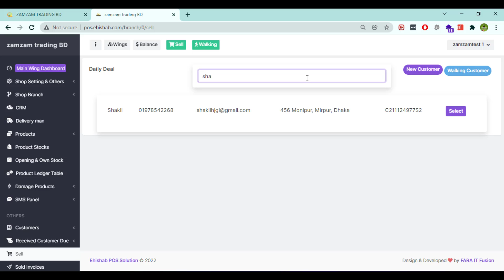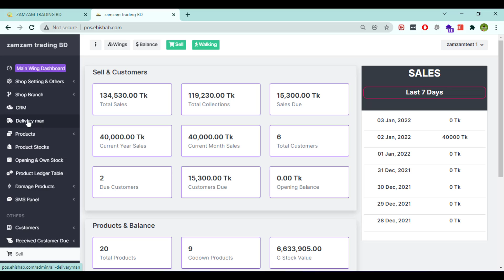3.1 Deliveryman settings